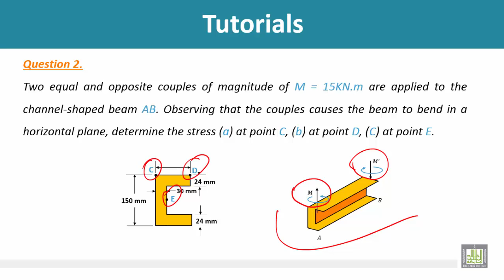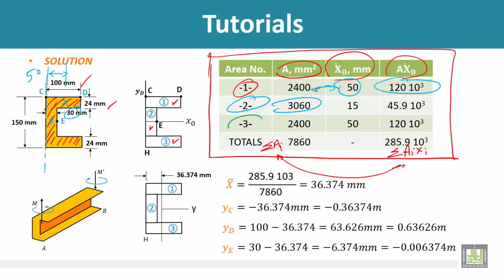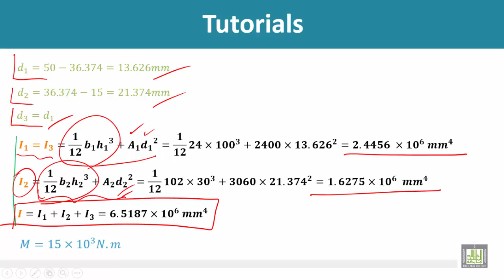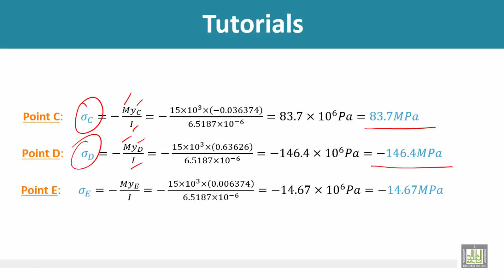Strength of Materials - Tutorial2 (Pure Bending)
Tutorial2 (Pure Bending)